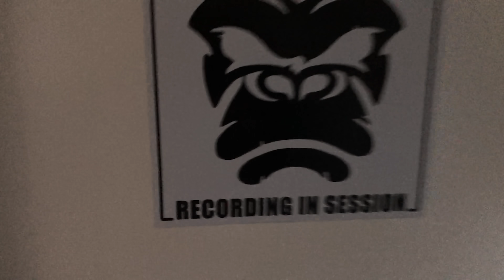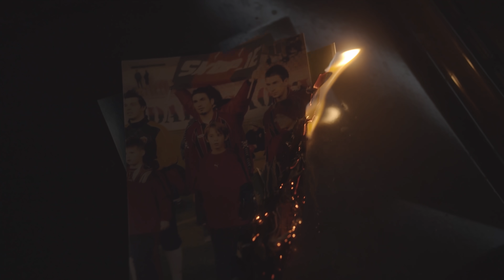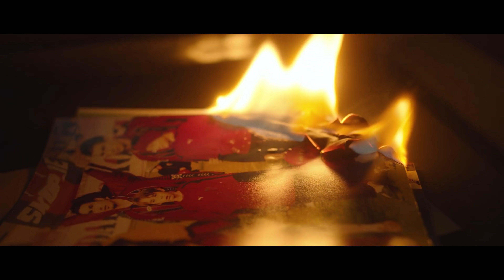LAZAROV - BEAST ( BEHIND THE SCENES )